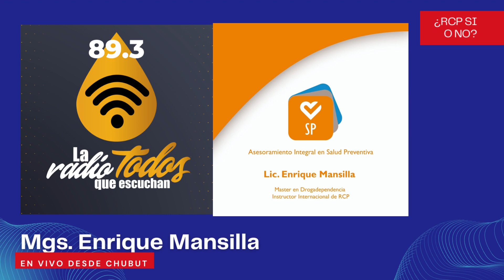ENTREVISTA EN VIVO AL Mgs. MANSILLA ENRIQUE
Enrique Mansilla brinda una entrevista y nos habla sobre las maniobras de RCP (Reanimación Cardio Pulmonar) un tema que hoy se ha puesto en debate.
Enrique es Licenciado en enfermería en Facultad de Ciencias Naturales y Ciencias de la Salud - unpsjb  y tiene una Maestría en Prevención y Asistencia de las Drogodependencias en USAL - Universidad del Salvador